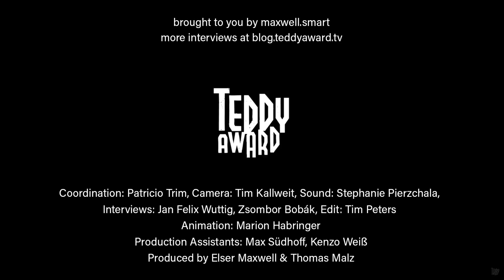Interview with Livia Huang on 'Who Can Predict What Will Move You'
Jan Felix in conversation with Livia Huang on 'Who Can Predict What Will Move You'

What is memory, what is perhaps merely a dream? Or is everything dance in the end?